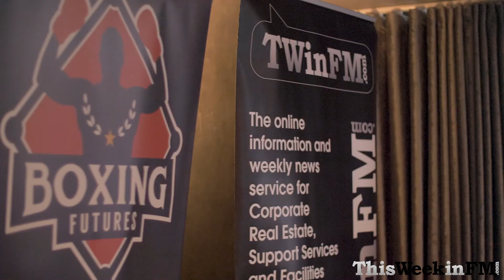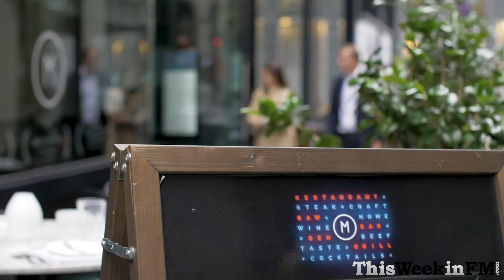Facilities & Workplace Networking Club August 2019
Welcome to this episode of ThisWeekinFM TV, with news from [..]